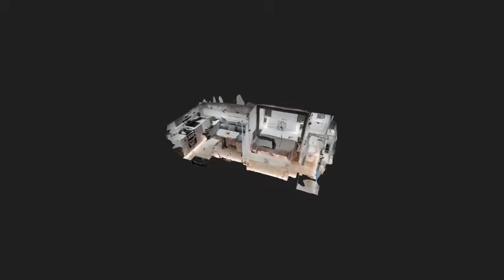Peak inside a 20'6 slide out caravan - Regent Caravans 20’6″ CRUISER (RCC206)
Short animation showing the inside of a  Regent Cruiser 20'6 Caravan (RCC206)

Established in Melbourne in 1991, Regent Caravans was borne from a humble and small family operation with a fondness for travel.  Since then, Regent Caravans gained a reputation for quality and luxury and has become the brand of choice with first-time caravanners & experienced Caravanners alike.
At Regent Caravans, our range of luxury caravans includes luxury touring vans, Family caravans with bunks, and Slide Outs! Our caravans are full composite Sandwich Panel Construction, lightweight with modern interiors that will "wow" you.
These durable caravans are easy to tow and are packed with features other brands offer as an option. All models feature an Ensuite with a shower and toilet.

Stay up to date with Regent Caravans.